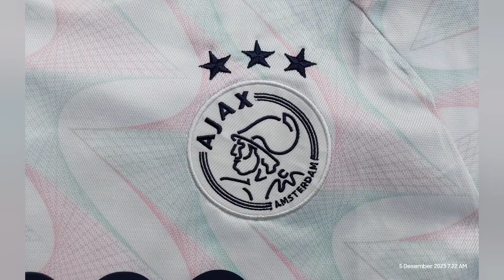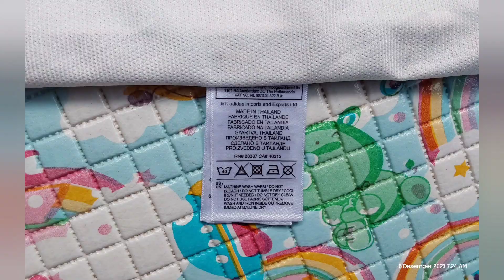#59 DETAIL JERSEY AJAX AWAY 23/24 (GRADE ORI) / FANS VERSION ⚪️